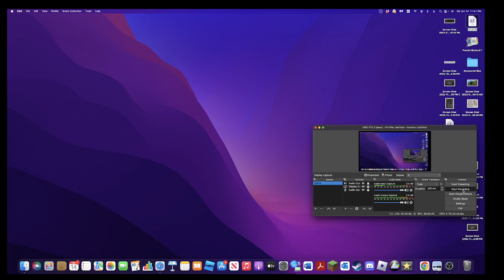Biweekly Update #14 (Extremely Late)